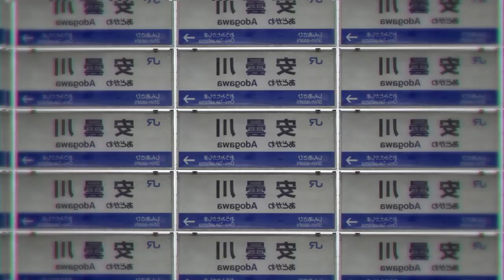YOUKAI ADOGAWA【合作】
さんとの合作です。
音声・素材:さん
動画: